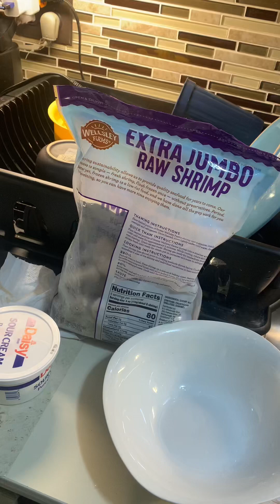Hice unos tacos de camarones 🍤 me quedaron riquísimo